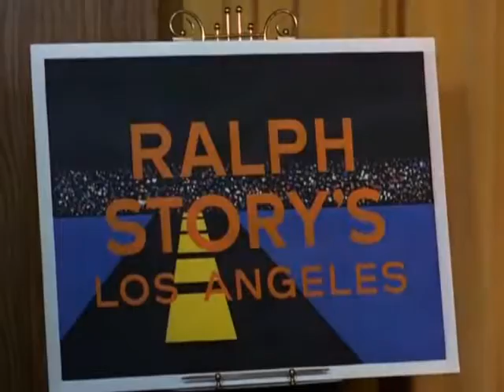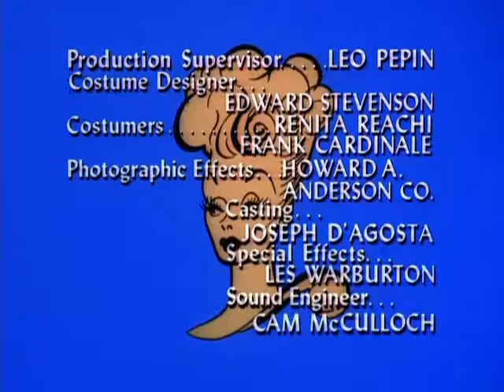The Lucy Show S06E21 Lucy Helps Ken Barry